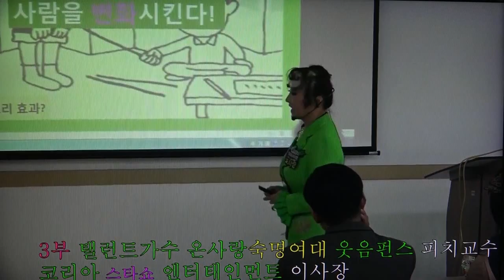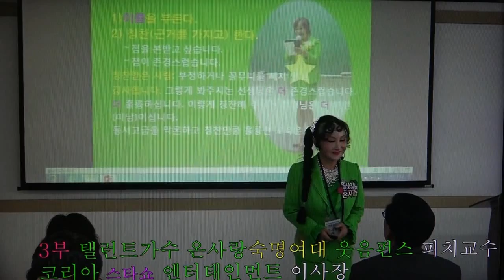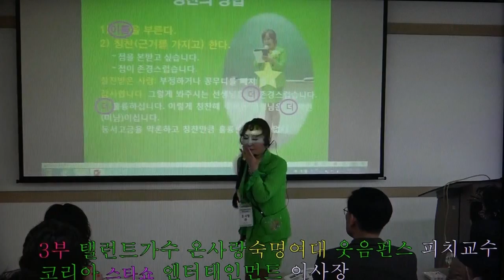가수 온사랑-6편_탤런트 유머스피치강사_코리아스타쇼TV이사장_숙명여대평생교육원-톡톡튀는 유머강의6편(파일제공:이사장 온사랑)